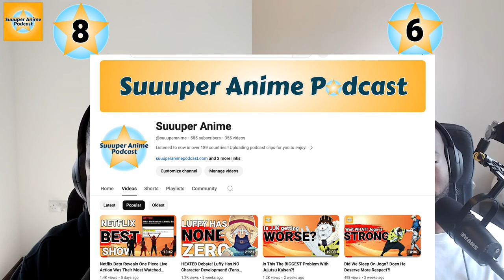Anime Fact Or Fiction! Dio Brando is Gay? + More (Suuuper Anime Quiz)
Welcome to the Suuuper Anime Fact or Fiction edition. As part of this series, Ed asks Solo a series of anime questions which are either fact or fiction. This includes questions from Jojos Bizarre Adventures, One Piece, Jujutsu kaisen, Dragon Ball Z plus much more.

Suuuper Anime Social Media Links